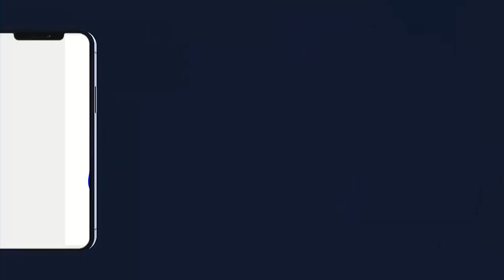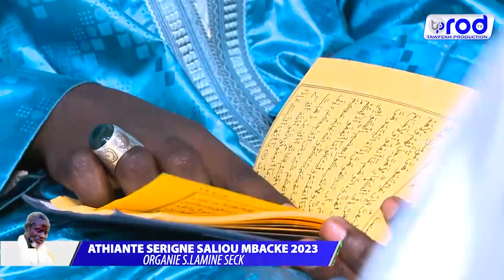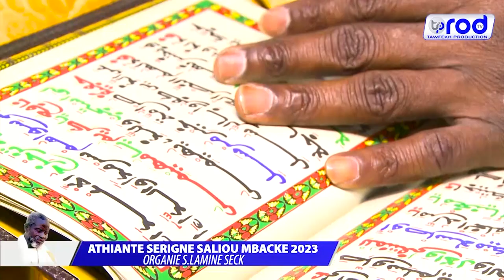😭THIANTE S.SALIOU MBACKE 2023 ORGANIE S.LAMINE SECK P 3